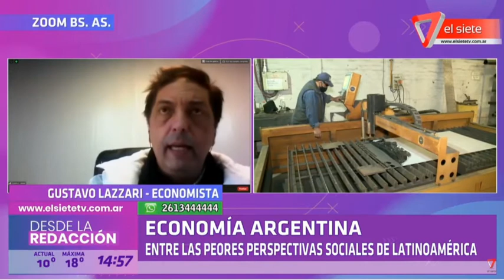ECONOMÍA ARGENTINA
La economía argentina entre las economías latinoamericanas con peores perspectivas sociales

Entrevistado: Gustavo Lazzari - Empresario PYME y economista